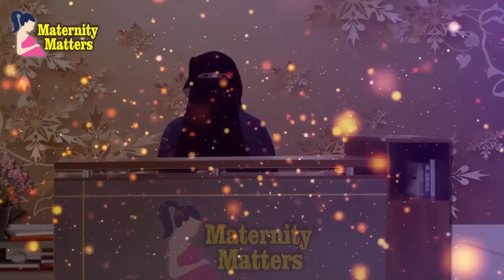Seene Ke Ubhar Bade Karne Ki Desi Gharelu Tips || Home Remedy for Enhancement || Maternity Matters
Isi Sawal Ka Jawab De Rahi Hain Dr Aliya Ahad Apni Is Video Main.
Umeed Karte Hain Ye Video Ap ko Zarur Pasand Aye Gi.

Video ko last tak Zarur Dekhiye ga ta ke saare Doubts Clear ho jain.
agar Video Pasand aye to apne Friends ke sath Whatsapp aur Deegar Social Media par Zarur Share karen.

Apne Sawalat Comment Box Main pooch sakte hain.